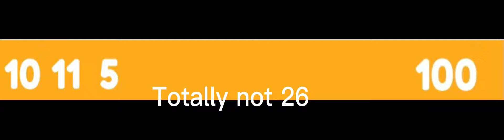“Pretty simple math”